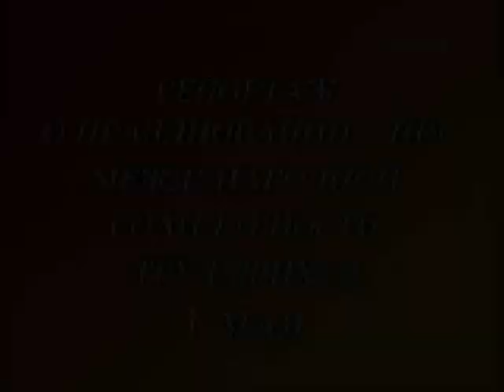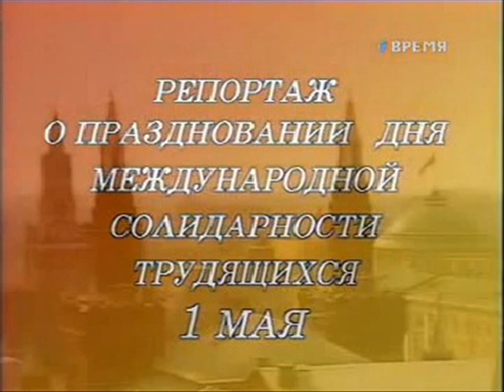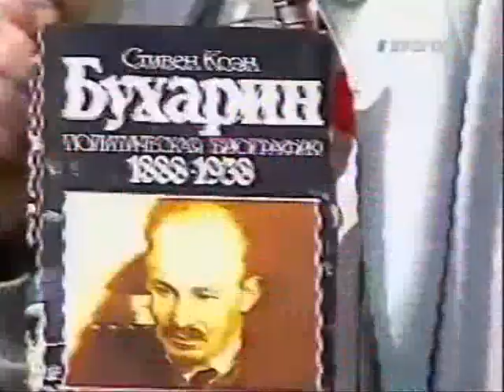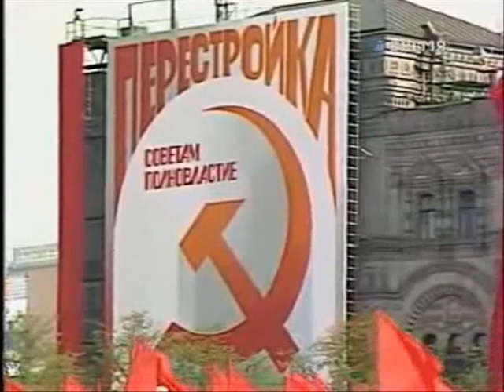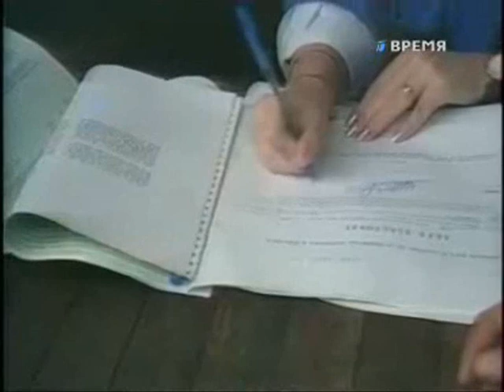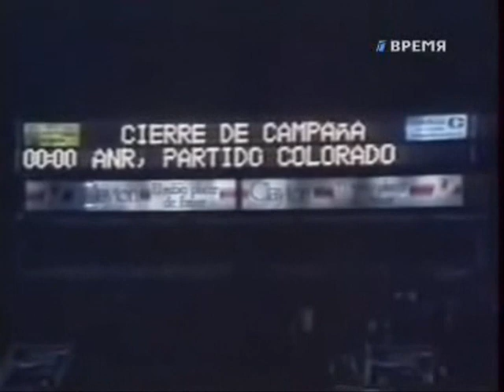URSS - Parata 1° Maggio 1989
1989 - Первомайская демонстрация на Красной площади в Москве.
Manifestazione di solidarietà internazionale ai lavoratori di tutto il mondo nella sfilata del 1° Maggio 1989 sulla Piazza Rossa di Mosca.